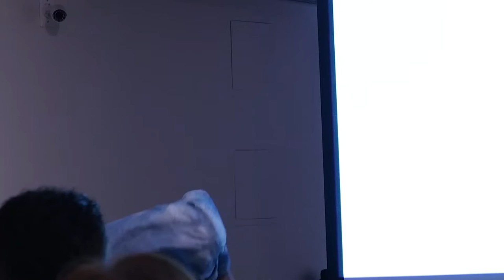Shane Evans: Ethics come in all forms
Shane Evans at CreativeMornings Kansas City , February 2016. Free events like this one are hosted every month in dozens of cities. Discover hundreds of talks from the world's creative community